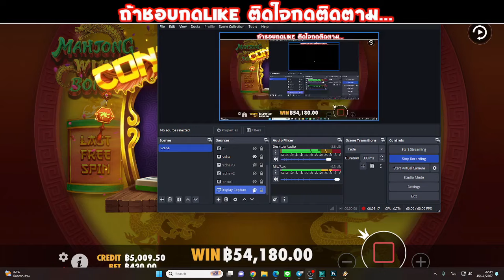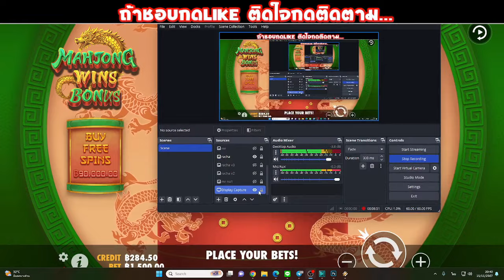สล็อตพีพี mahjong wins bonus ค่าย Pragmatic Play เบท3000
slot no1 รีวิว สล็อตพีพี

เกมที่เล่นเจ้าของเกม Pragmatic Play  เกม mahjong wins bonus (มาจองวินโบนัส)
ให้เสียงภาคโดย Slot no1
ใช้เสียงประกอบฉากโดย YouTube Creator Music
ใช้โปรแกรมอัดหน้าจอโดย OBS
ใช้โปรแกรมตัดต่อโดย VSDC Free Video Editor
ใช้โปรแกรมทำรูปปกโดย Adobe Photoshop 2020

00:01 อินโทร
00:08 คำเตือน
00:13 อธิบ่ายคอนเทน

*คลิปวีดีโอชุดนี้จัดทำขึ้นเพื่อความบันเทิงไม่มีเจตนาชักชวนหรือแนะนำเล่นการพนันใดๆทั้งสิ้นและไม่มีลิงค์ตัวใดที่นำไปสู่เว็บพนัน ขอให้ทุกท่านชมคลิปให้สนุกและมีความบันเทิงและได้ความรู้จาก Content ของช่องขอบคุณครับ*